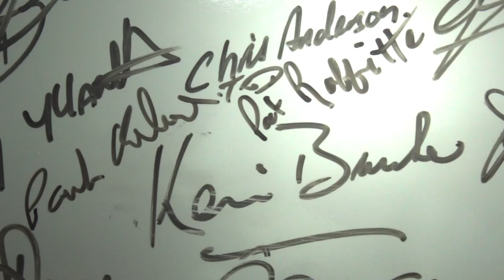Energy Minister Pat Rabbitte visits SSE's Great Island Power Plant in County Wexford